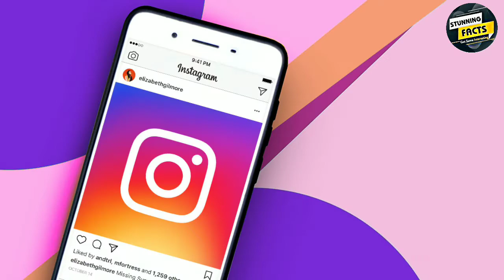Insta पर पहले 200 मिलियन फॉलोअर्स किसके है? || Who has the first 200 million followers on instagram?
Who has the first 200 million followers on instagram?
इंस्टाग्राम पर पहले 200 मिलियन फॉलोअर्स किसके हैं?

instagram per sabase page 200 million followers kisake hue hai aagar aapako nahe pata hai to video end tak dekhana maine video ke last mai bataya hai ki Insta per 200 million followers kisake hue hai .

mai aapake liye aasehi video lata rahuga per aapako support bhii bahut jaruri hai to aagar aapako such mai video aacaha laga hai to video ko share bhi karana na bhule